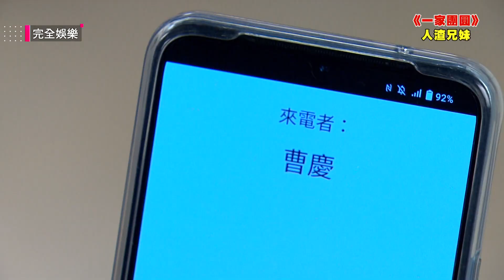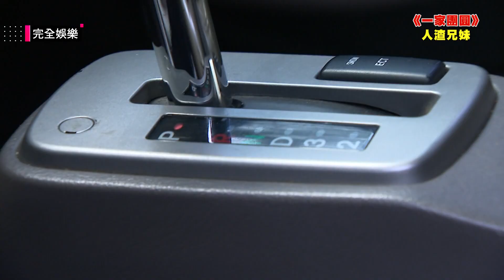【一家團圓】EP219 家玲遭曹家兄妹綁架 自在不得已丟下安樂先救人要緊│Family Reunion